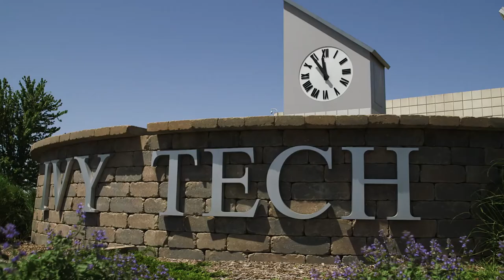Intro - Sue Ellspermann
The State of Indiana has adopted the Big Goal: have 60% of the state’s workforce equipped with a high-value, post-secondary degree or credential by 2025. Ivy Tech is leading the way with state, business, and community partners to help achieve the Big Goal. Dr. Sue Ellspermann, President, Ivy Tech Community College, shares Ivy Tech’s role.